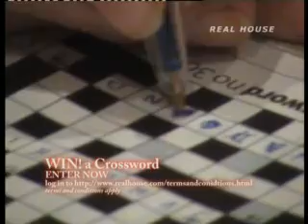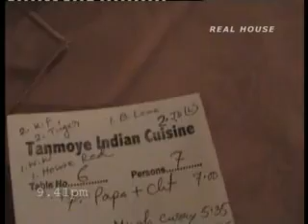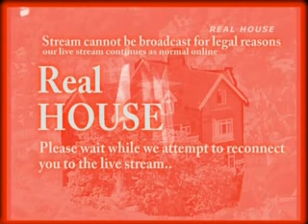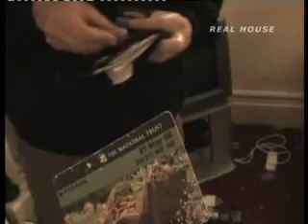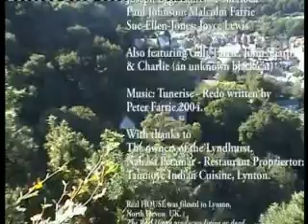Real House Programme 3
The concluding part of the reality series set in Lynton, North Devon. Who's getting the boot?